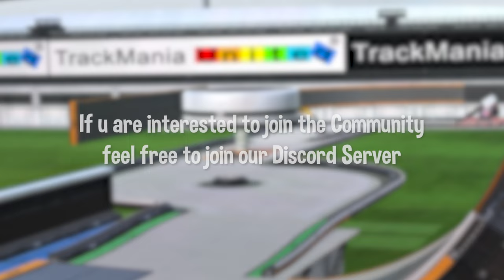aps tech Serie - 17 World Records | Trackmania Live & TMInterface Runs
Hey Guys. This Time we focused on the 17 Tech Maps. We used the TMInterface Tools for some Comparisons.